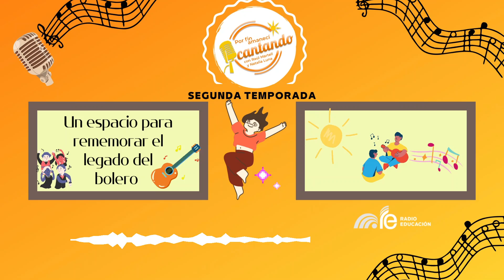La música de Gonzalo Curiel Barba (Primera parte) en Por fin amanecí cantando (2a temporada)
El Bolero tiene su origen en Santiago de Cuba, proveniente del bolero español con elementos hispanos y afrocubanos. Este domingo te invitamos a escuchar la primera parte de una charla aderezada con música acerca de la vida y obra del músico y compositor mexicano Gonzalo Curiel Barba.